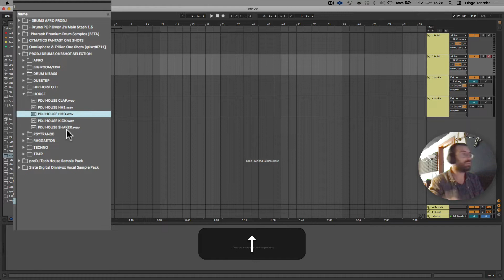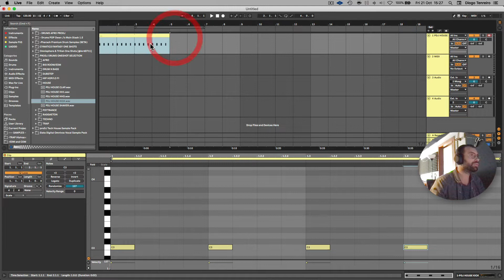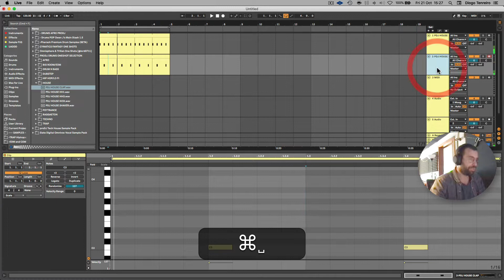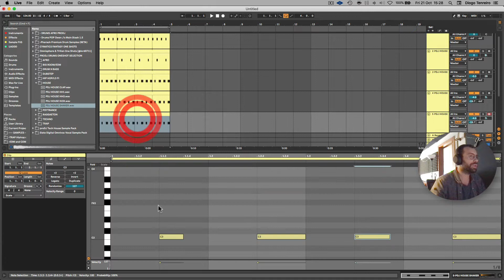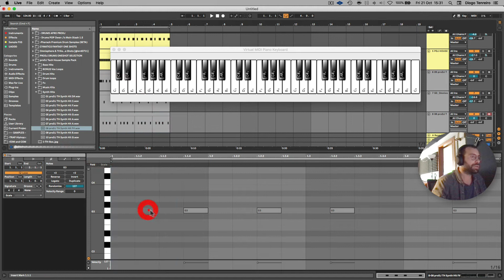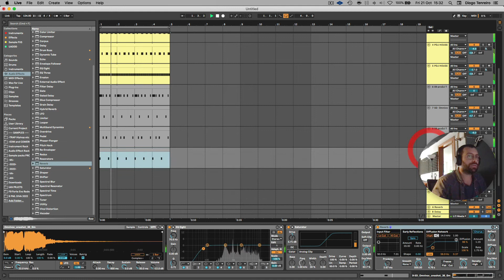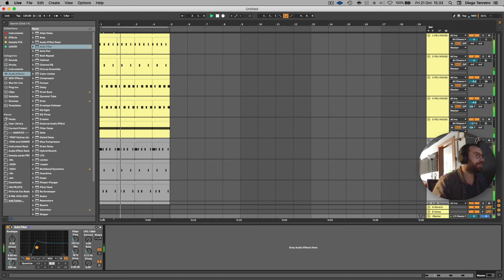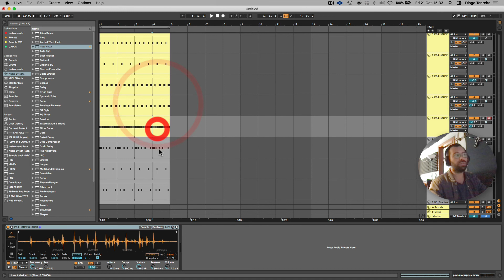Tutorial de Produção Música eletrónica - Começar uma música com One Shots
Tutorial de Produção de músicaeletronica - Começar uma música com

ProDJ - A escola que dá ouvidos ao teu talento.

Acreditamos que o êxito de qualquer ensino tem por base a experiência dos instrutores e a capacidade que tem de desenvolver sinergias num  bom ambiente de aprendizagem. Por isso mesmo criámos a ProDJ, a escola que vai fazer um Remix na tua vida!

Oferecemos cursos online de Produção Musical e cursos presenciais de DJ,  Produção de Música Eletrónica, Workshops e Experiências DJ/Produção, para além de termos um serviço inovador que consiste no Personal DJ, direcionado a quem não tem disponibilidade de se deslocar às nossas instalações.

As nossas salas de aulas assemelham-se aos estúdios topo de gama com equipamentos de alta tecnologia.